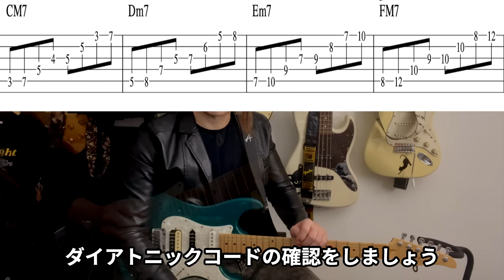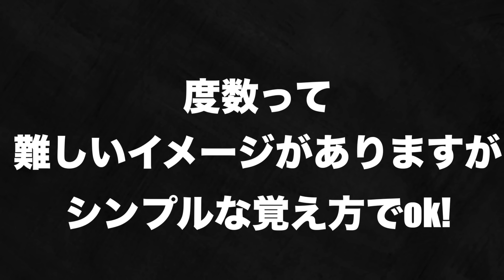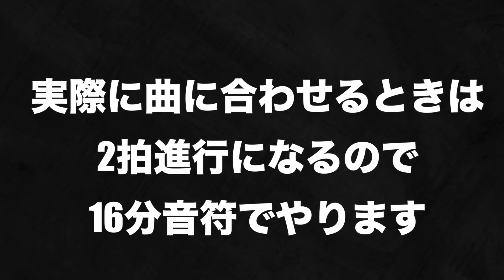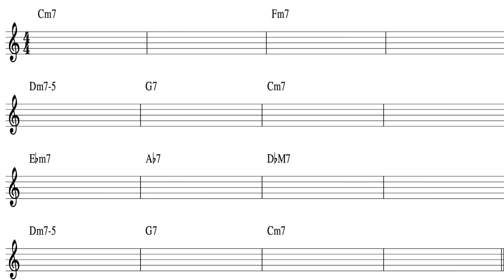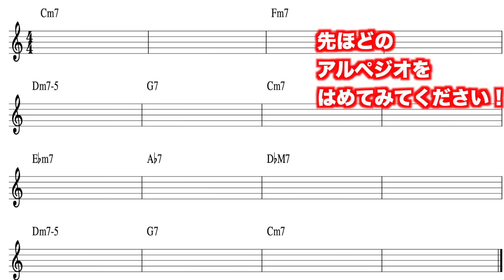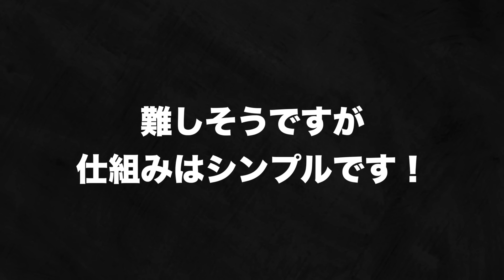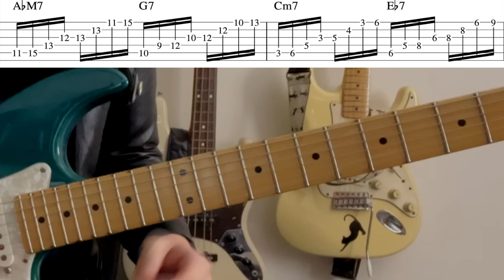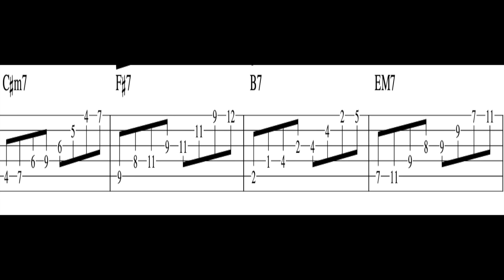【プロもやっている】練習時間を確保できない人向けの時短で効果倍増法【ギター、初心者、ダイアトニック、運指、ピッキング】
◆ギター上達6つの動画を無料配布中！

豪華6つの動画をプレゼントします。

特別動画①
【超有料級】ギター最速上達ロードマップ

特別動画②
驚くほど指が自由に動く！運指マスター講座。

特別動画③
【超効率的】ギター練習曲３選

特別動画④
【厳選】ギタリストのための音楽理論講座

特別動画⑤
ギター機材のセッティング法

特別動画⑥
本当は教えたくない・効果絶大の基礎トレーニング

ちょっと公開しすぎなんじゃないか？っていうぐらい有益な情報を動画にして配布しています。
これだけでもかなりギター上手くなります。

ギターの効率の良い上達法、確実に成長するリズムトレーニング、速く弾くための完全なるコツと心構え、アドリブに関する情報などをLINE限定でお届けします。

【オンラインサロン】-400コンテンツ以上の練習ネタと動画と添削サービス-

使用機材はアンプがFractal Audio System AX8、
音声収録マイクはオーディオテクニカのAT2050。
YAMAHAのミキサーMG10XUFを通し、
Logicへ声とギターサウンドを同時に録音しております。

00:00 オープニングとお題
00:56 ダイアトニックコードの確認と掟
02:10 地味に重要なポイント
02:58 度数の意識
05:10 早速の応用Sunday Morning
06:39 Blue Bossa
08:36 丸の内サディスティック
10:10 isn't she lovely
11:20 フレージングのコツ
12:37 応用について
12:53 他の無料レッスン

ギター、楽しんでいきましょう！！

【演奏能力向上】考え方を改善し、運指能力以外も大幅にレベルアップ！【ギター、初心者、運指】

【もったいない】せっかく覚えた指板をフル活用する練習法【ギター、初心者、コードトーン】

【噂はウソでした】歪んだ音でしか出来ない練習と意識改革【ギター、初心者、ミュート】

■Works＝ Toshl (X JAPAN)、堀江淳、ジェームス小野田（米米CLUB）、桑田靖子、真行寺恵里、大土井裕二(exチェッカーズ)、江口正祥、菅沼孝三、大間ジロー（オフコース）、門倉有希、樋口舞、マイク真木、ユッコ•ミラー、川口千里、Piano Bass World、鈴木孝彦、王子楽団etc.